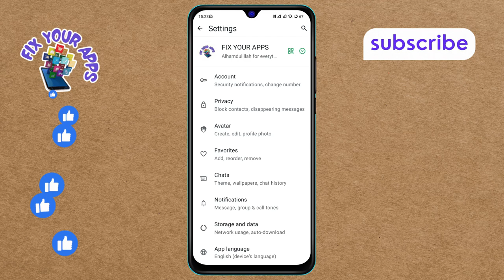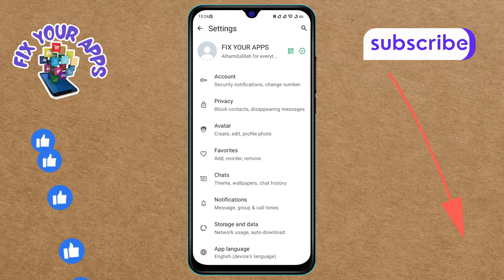How to Delete Profile Photo on WhatsApp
Learn how to remove your profile picture on WhatsApp if you no longer want it visible. This video will guide you through the simple steps to delete your profile photo, helping you maintain your privacy or change your profile without leaving an image. Whether you're updating your look or just want a clean slate, we'll show you how to manage your profile settings easily.

- How to remove profile picture on WhatsApp
- Delete profile image from WhatsApp account
- Change WhatsApp profile photo settings
- Remove picture from WhatsApp profile
- Clear profile photo on WhatsApp